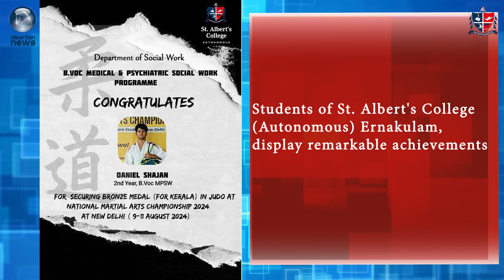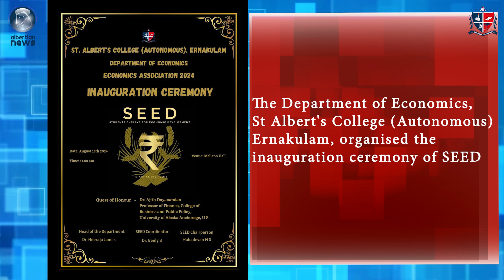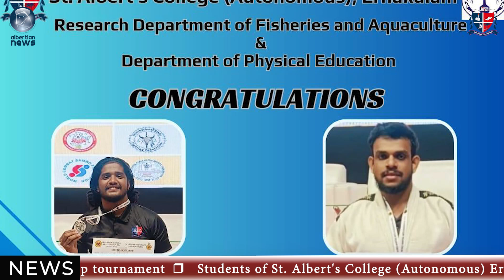Albertian News 27/08/2024 English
Albertian News Malayalam 27/08/2024
English Music in this video Learns more Listen ad-free with YouTube Premium Song Rocket To The Moon Artist Jim Brickman Album My Romance: An Evening With Jim Brickman Licensed to YouTube by SME (on behalf of Windham Hill Records); LatinAutor - UMPG, LatinAutorPerf, UMPG Publishing, CMRRA, Makai Music (publishing), UNIAO BRASILEIRA DE EDITORAS DE MUSICA - UBEM, and 5 Music Rights Societies Signature tone